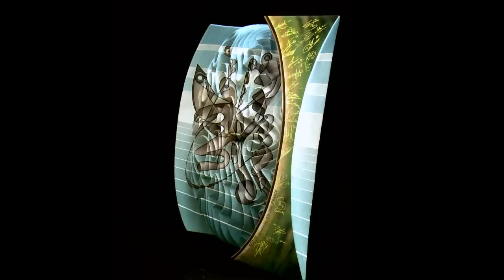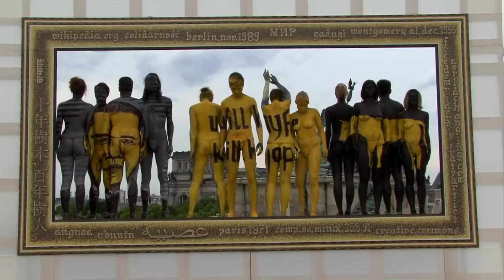The fusionjourney of Dave by ConnexFilm / Max Schwank Herbert Blaser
Kurzdokumentation von Max Schwank und Herbert Blaser
Künstler "Dave"